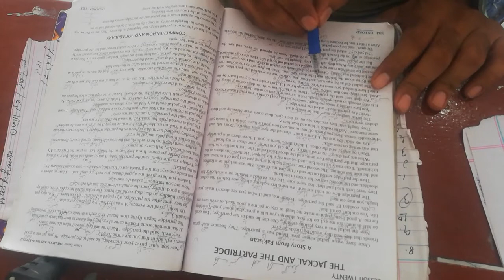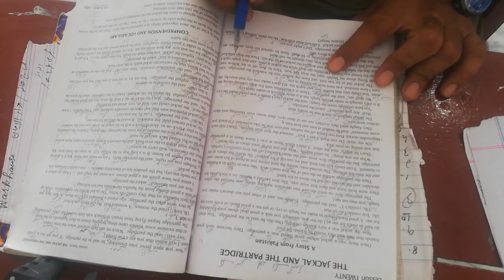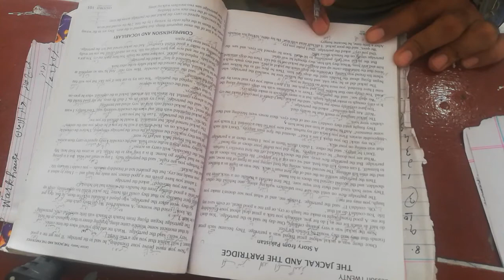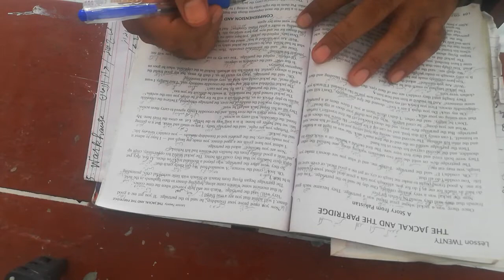class 6th lecture # 7 English